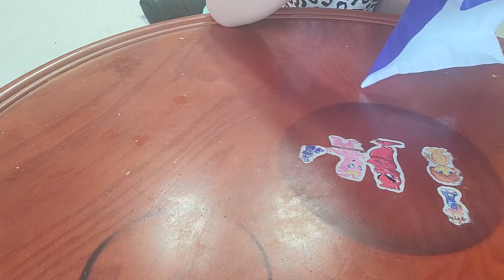창작권총접는방법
제가집접개발한권총접는방버을공게합니다!!!(단발사는안되요ㅠㅠ)